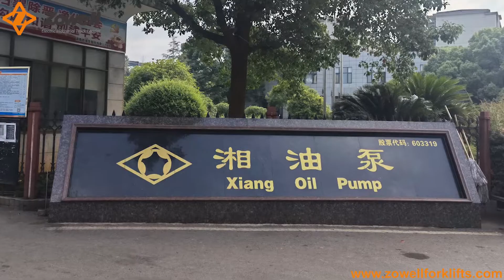3 way pallet stacker/VNA forklift oil pump industry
Zowell brand VNA forklift used in oil pump industry